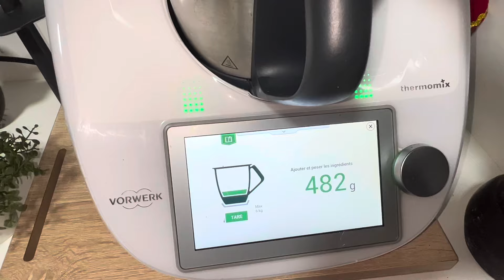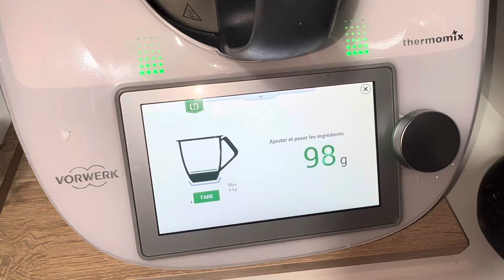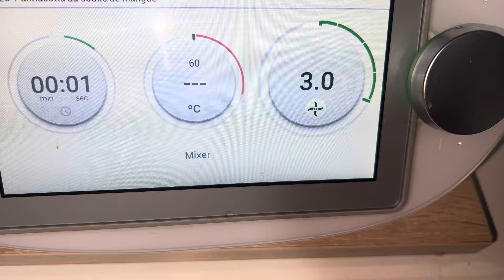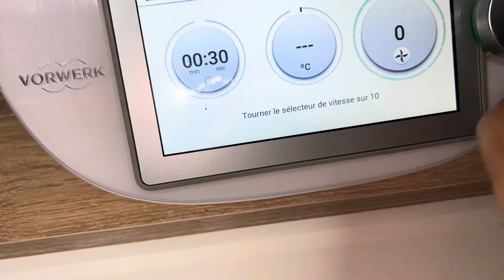panna cotta aux fraise au thermomix